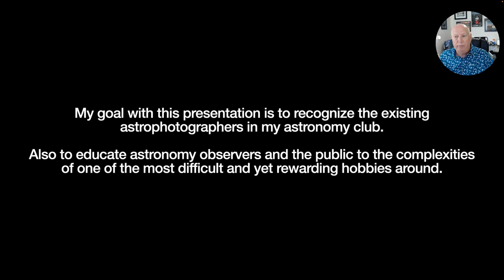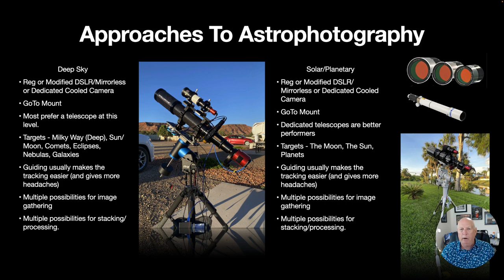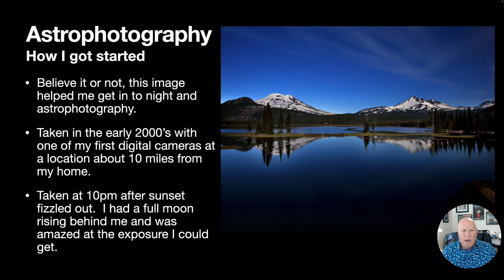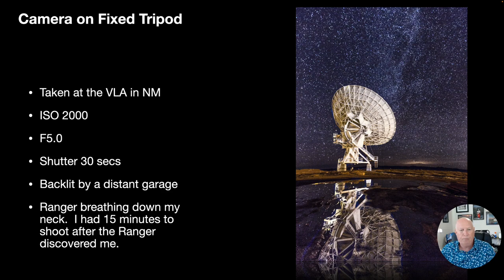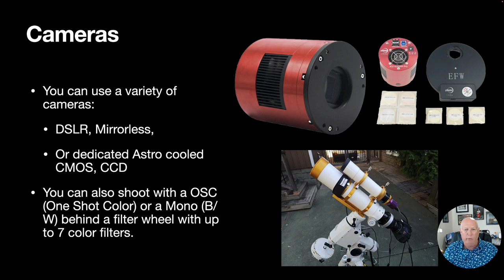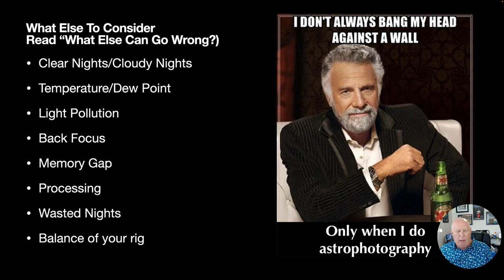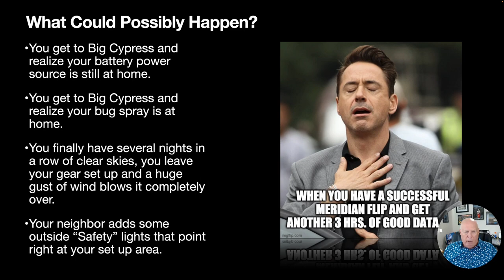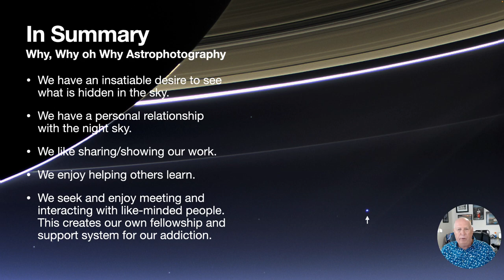What Makes An Astrophotographer Tick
Here's what you should know if you're considering astrophotography as a hobby.  This is a presentation I did for my local astronomy club.  It's an in depth look at many of the aspects of astrophotography from how to get started to how to jump in the deep end.  This presentation includes some amazing astrophotographs from the members of the Astro SIG group in the Southwest Florida Astronomical Society.